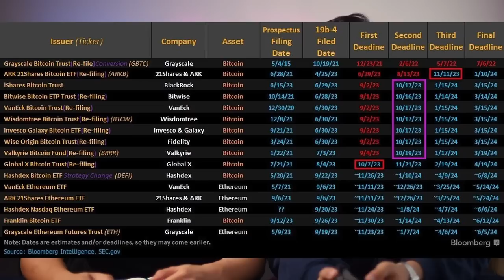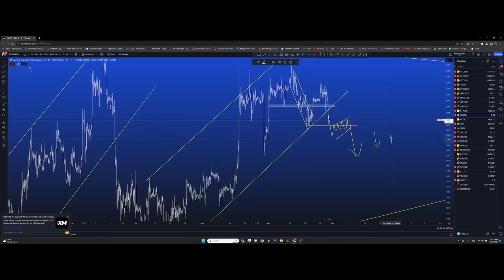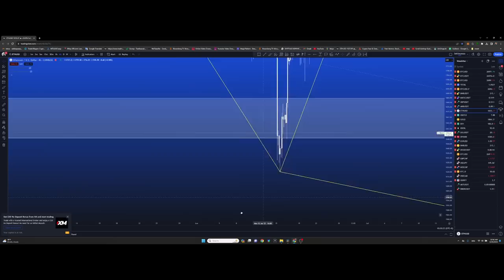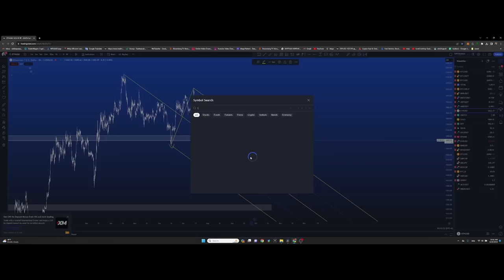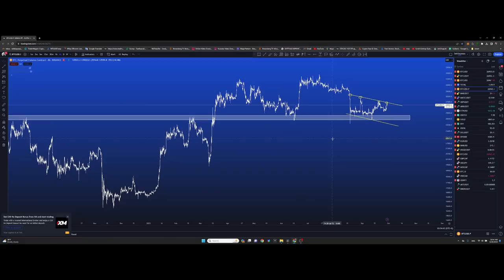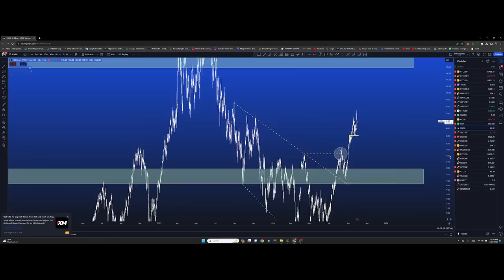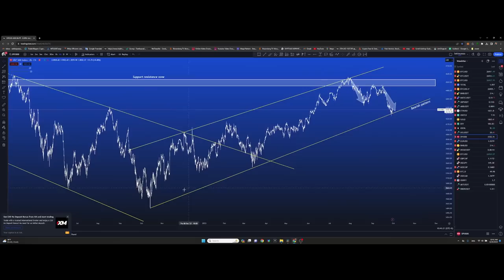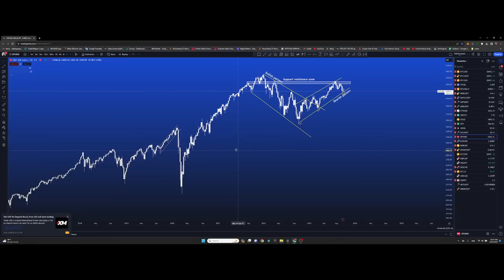Chiliz Blockchain хэрэглээ болон SEC -г шүүхэд өгч эхэллээ. Мөн Сэрээ хэрхэн зурах хичээл + TA